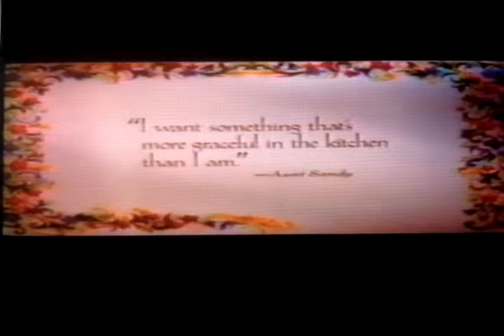MST3K TURKEY BREAK 7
TURKEY BREAK